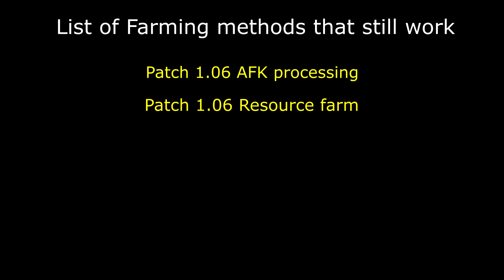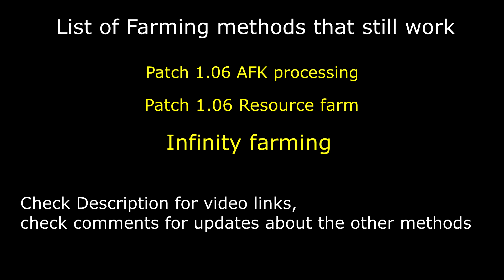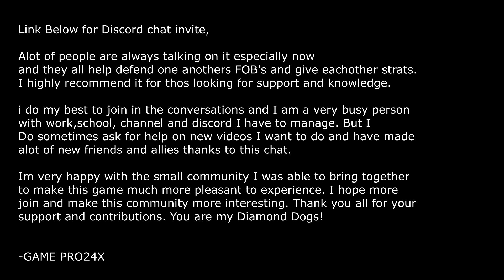MGSV- Update 1.10 review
Big update today with brand new weapons and features!

or

Looking for steam keys at a better price? Try out this site ive beeen using